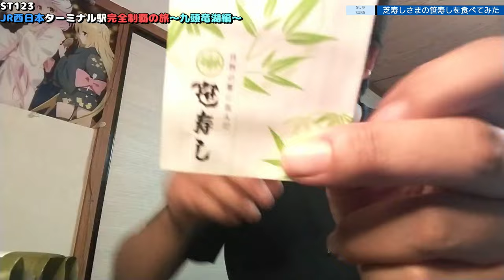ST123 ep9'6 芝寿しさまの笹寿しを食べてみた【JR西日本ターミナル駅完全制覇の旅・九頭竜湖編】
芦見屋（ハニー新鮮館）さま